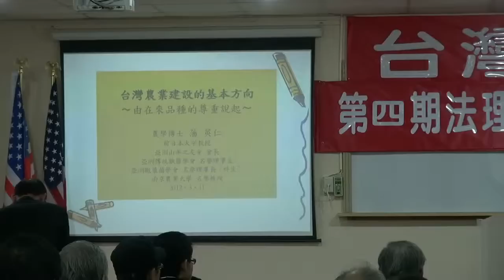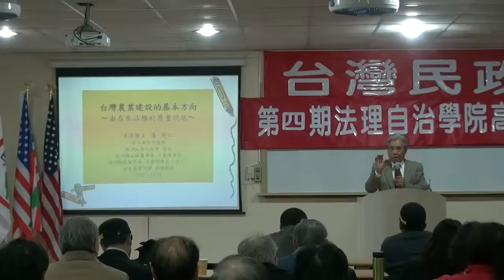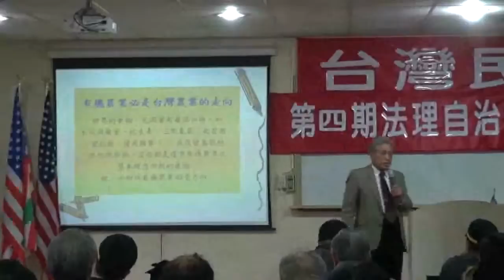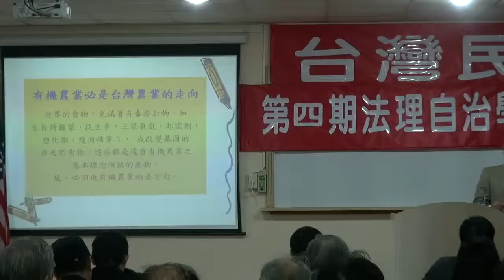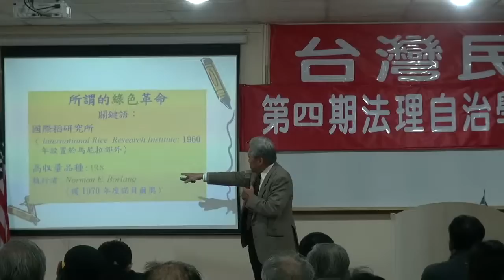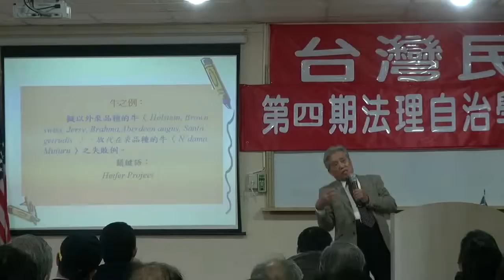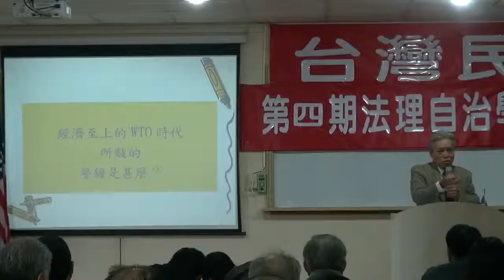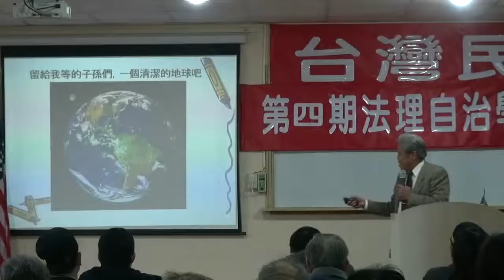120311-10-台灣農業建設的基本方向-藩英仁-台灣民政府第四期高級行政參議班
台灣農業建設的基本方向-藩英仁-台灣民政府第四期高級行政參議班